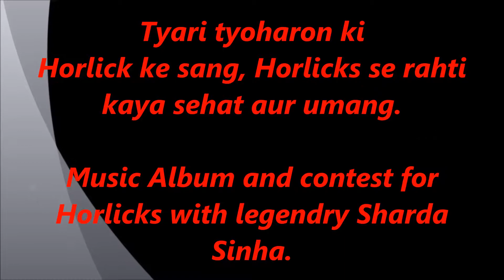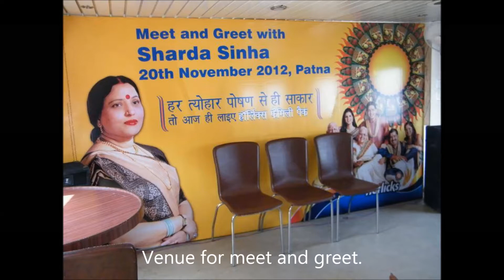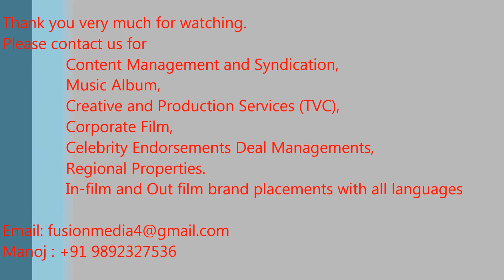Fusion Media Showreel